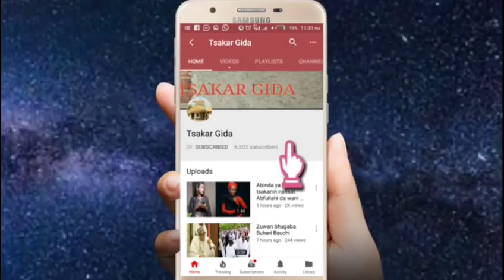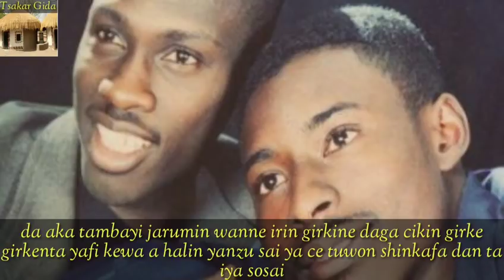Wata hikaya game da rayuwar Jarumi Ali nuhu da Mahaifiyar Sa